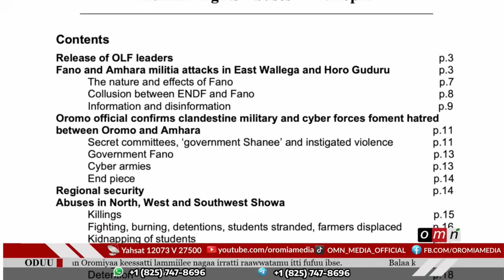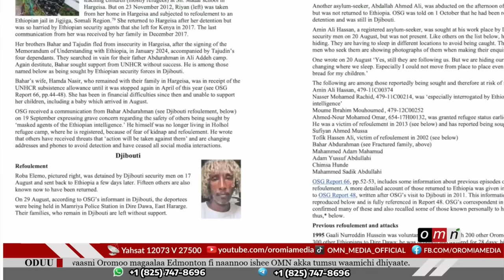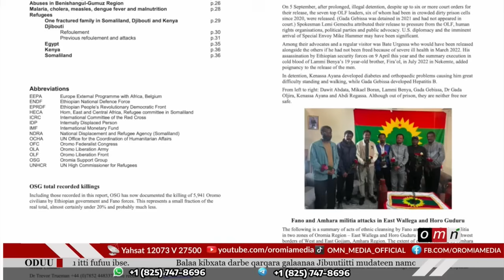OMN - ODUU Onkololeessa 04, 2024